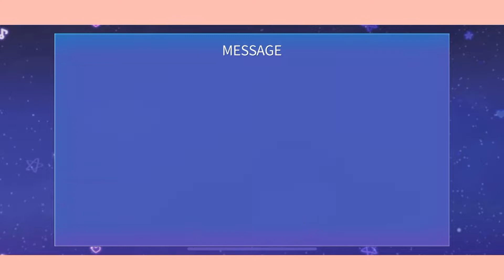(SuperStar GFRIEND) Last Gift